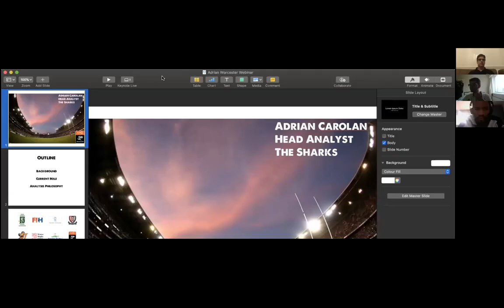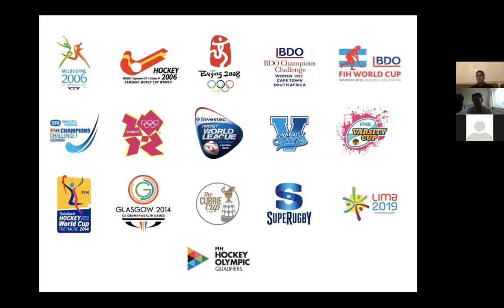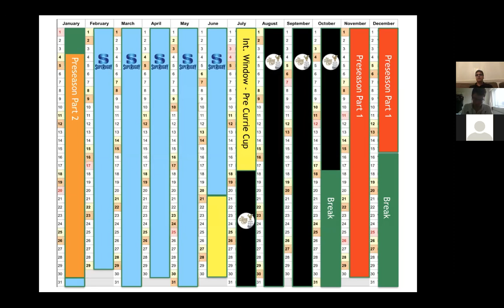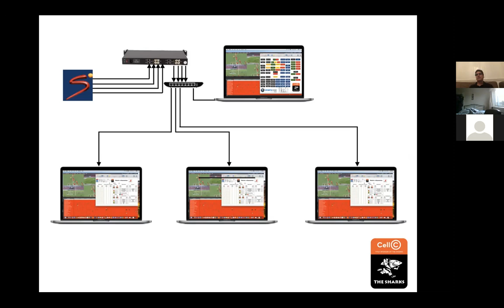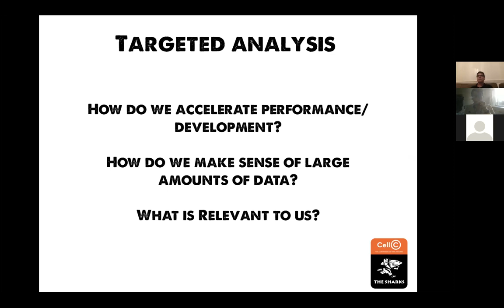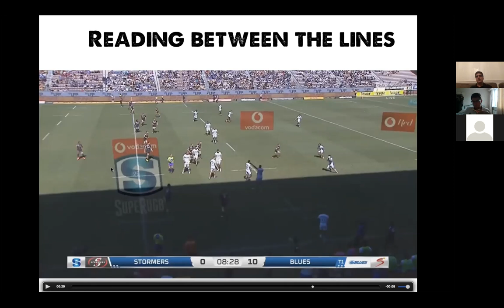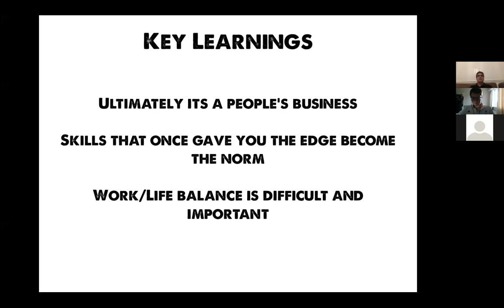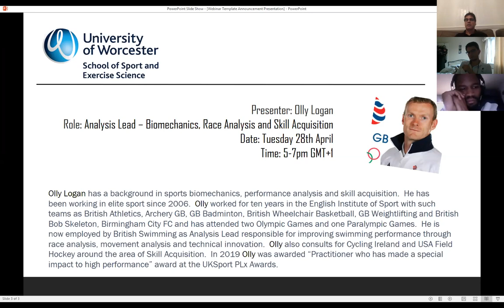Adrian Carolan from The Sharks, SA webinar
The University of Worcester Performance Analysis team chats with Adrian Carolan who is currently head of performance analysis for Sharks Rugby out in South Africa.

Adrian Carolan has a background within performance analysis spanning a number of years across a number of organisations within Performance Analysis. Adrian previously worked for eight years for the South African Hockey Association and has attended two Olympic Games and two Commonwealth Games.  Adrian also spent a period time working with Sportstec (now Hudl), The University of Johannesburg and St Johns College in South Africa.He is now employed by the Sharks in Super Rugby where he is responsible for facilitating the provision of analysis for the Sharks Super Rugby squad as well as overseeing all other analysis structures within the union.